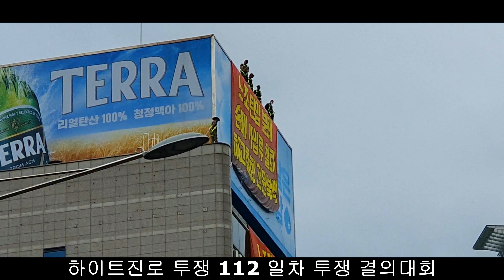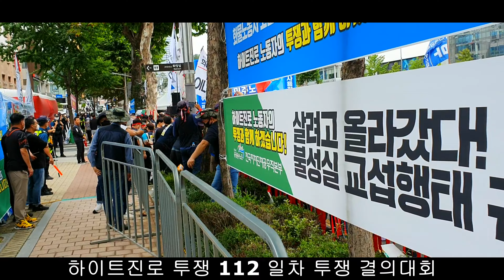민주 노총 하이트 진로 112일차 투쟁 결의 대회 포항 지역 본부 서울 상경 연대 투쟁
포항 지역본부
1지회 2지회 3지회
서울 상경 연대투쟁

화물 노동자 의  고충
오늘도 동지들과 가족.
가장으로 힘겨운 하루를 ..
닭 (식은 통닭 한 마리 )
소주 한잔 가족과  동지들을 위해
오늘도 하루가...
별 보고 .달을 보며
집으로 무거운 어깨를
내려 놓습니다.

내일은 또 해가 뜨네요.
감사합니다.
우자.필동